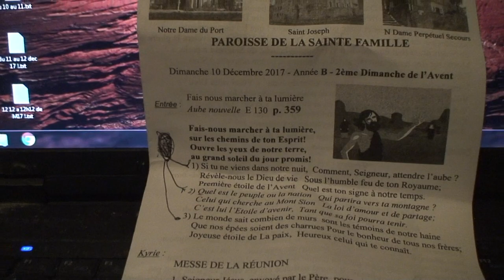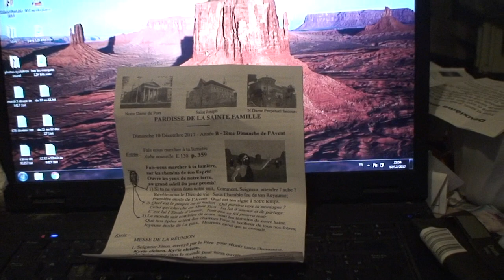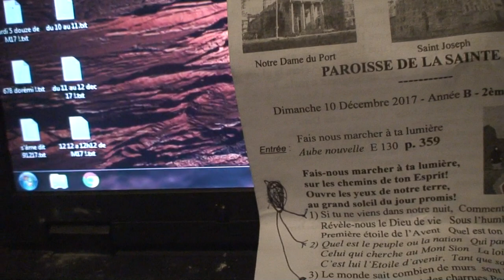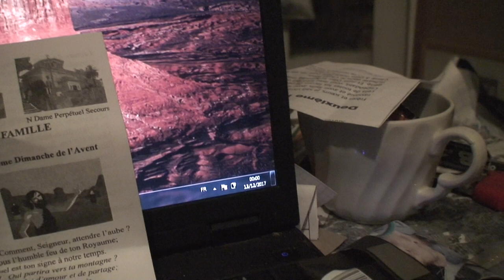astrôpôtes : épisode 2 du 12 au 13 de M17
Que le Règne Vienne = rédemption !
Si pour vous les voix du seigneur sont impénétrables
Ben pour moi elles sont téléportables !
Une histoire d'espace-temps de l'âlcoolôgue !
Même si l'homme n'est qu'un prèt sur terre  = Ben faut que sa Chouffe dans la turbine ...! ( pas près ? ) !
Y'a t'il un poisson dans le bocal ? , ou juste un code-barre ?